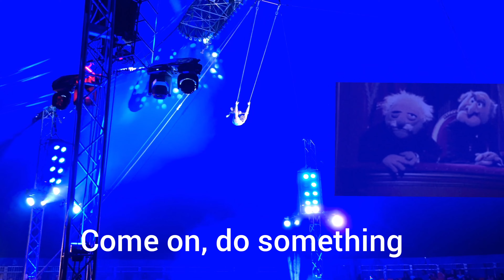Zippo's Circus - Ayr 2023